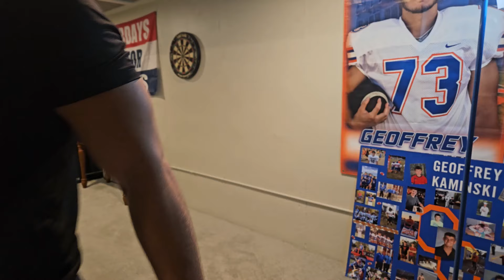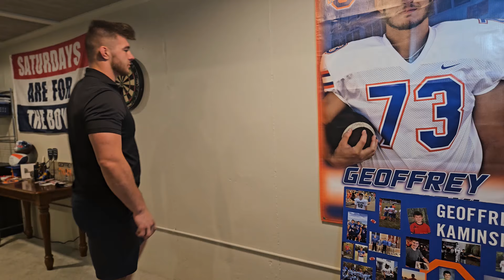Use This to Improve your RECOVERY & MOBILITY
If you aren't using this one thing, are you really expecting to recover before your next training session?

Time Stamps

0:00 - Intro
0:42 - Benefit 1: Cheap
1:23 - Benefit 2: Carriable
1:45 - Benefit 3: Mobility
3:00 - Benefit 4: Blood Flow
3:12 - Benefit 5: Scalable
3:43 - How to use Lax Ball
7:54 - Outtro